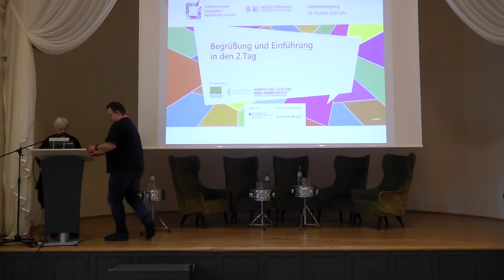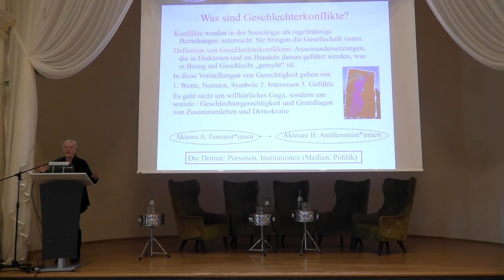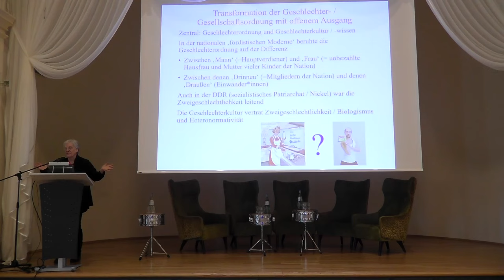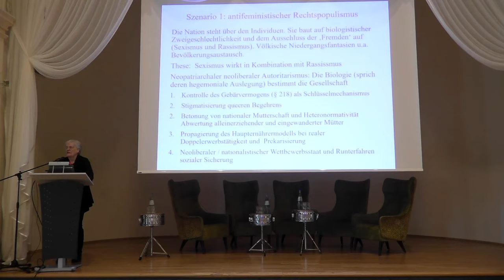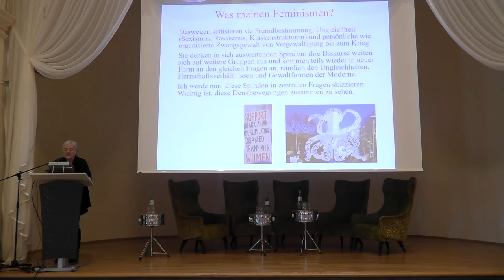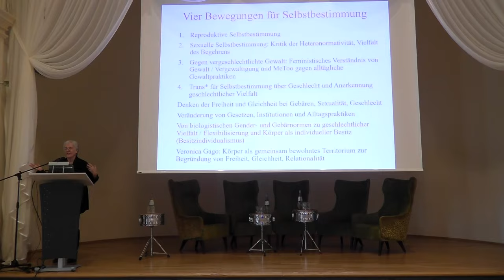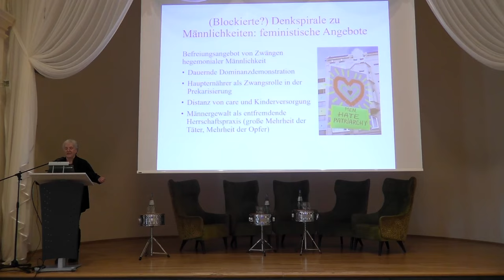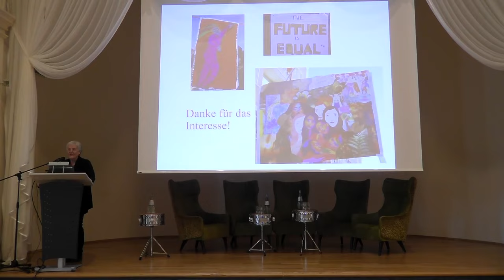Feminismus gegen Gendergaga-Gerede I Vortrag Ilse Lenz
Netzwerktagung "Antifeminismus begegnen – Demokratie stärken". Sichtbar und aktiv in Kommunen, Organisationen und Sozialer Arbeit am 28./29.10.24 in Dresden

VII. Feminismus gegen Gendergaga-Gerede
Vortrag mit Ilse Lenz, Prof. em. für Geschlechterforschung/Soziale Ungleichheit, Ruhr-Universität Bochum
Feminismen bringen Kritik an herrschenden Gendernormen und der Gesellschaft. Sie behaupten und erfinden neue Ideen für eine demokratische und gleiche Zukunft. Antifeminist*innen vertreten ihr eigenes Gendergaga einer ungleichen Welt. Was sagen Feminismen demgegenüber zu Sexualität, Körpern und Kinderkriegen, zu Klasse und Migration, zu Männern und zur Demokratie?

Die Veranstaltungs ist Teil des Verbundprojektes „Antifeminismus begegnen – Demokratie stärken“. Lokale Zusammenarbeit mit Weiterdenken, Heinrich-Böll-Stiftung Sachsen.
Das Verbundprojekt wird durchgeführt von der Amadeu Antonio Stiftung, dem Gunda Werner Instituts in der Heinrich-Böll-Stiftung und Dissens – Institut für Bildung und Forschung e.V. und wird vom Bundesministerium für Familie, Senioren, Frauen und Jugend im Rahmen des Bundesprogramms „Demokratie leben!“ gefördert. Für inhaltliche Aussagen tragen die Autor*innen/Referierenden die Verantwortung. Die Veröffentlichung/Veranstaltung stellt keine Meinungsäußerung des BMFSFJ oder des BAFzA dar.